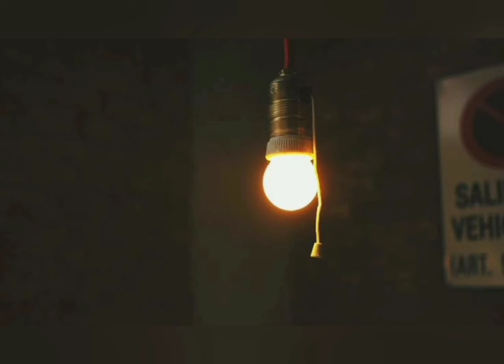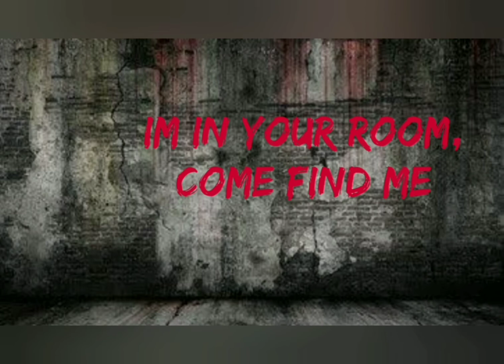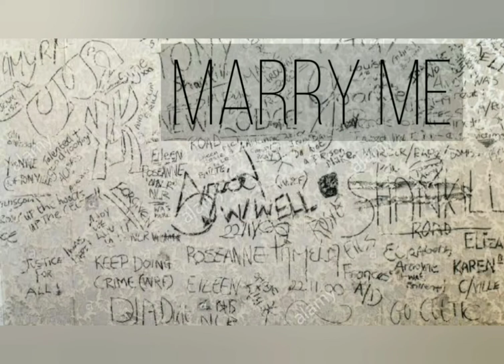The Wall speaks / true crime stories / mad world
This video brings to you the horrifying crime  story of real life incidents.